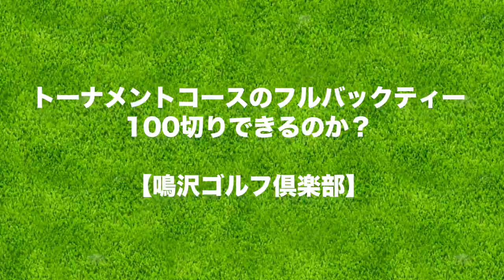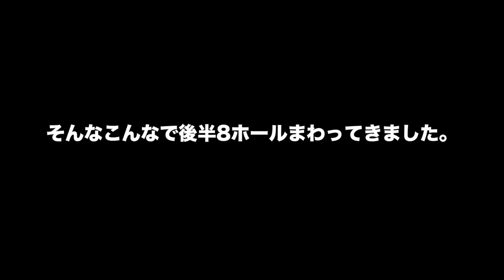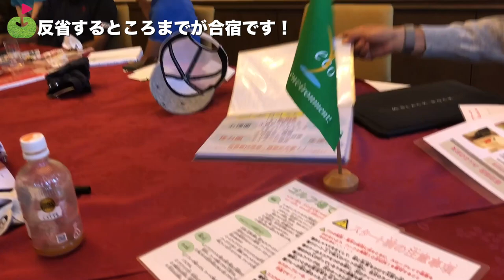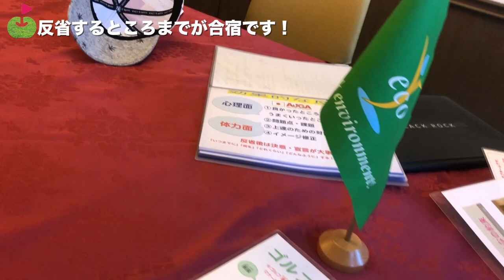トーナメントコースのフルバックティー100切りできるのか？【鳴沢ゴルフ倶楽部#3】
プロを目指すゴルファー達が集うアジアジュニアゴルフ協会の合宿に、三枝さん達の代わりとして代役取材している兄です。

アジアジュニアゴルフ協会の YouTube チャンネル

初日はトーナメントコースでもある名門鳴沢ゴルフ倶楽部でフルバックティーで100切りチャレンジをしております。

お昼に監督とりょうやコーチにみっちりスイング改造をしてもらった成果を後半ハーフでためしてみることに。

果たして100切りできるのか、、、、

というかそんなことより、中1の清水蔵之介くんや高校生達のゴルフが勉強になりすぎるのでこちらにご注目ください！！！

ーーーーー
アパレルここから予約できます↓

ーーーーー